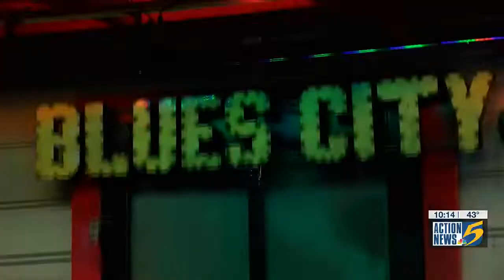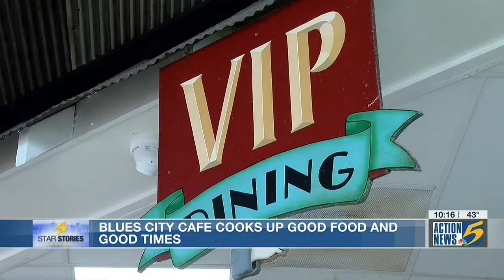5 Star Stories: Blues City Cafe serves up good food, live music on Beale Street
5 Star Stories: Blues City Cafe serves up good food, live music on Beale Street